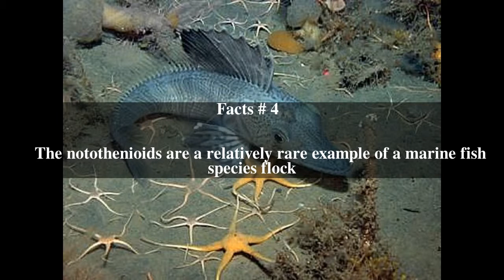Notothenioidei Top # 5 Facts